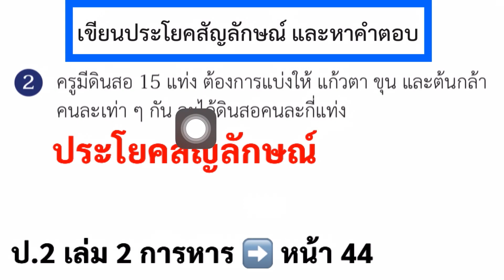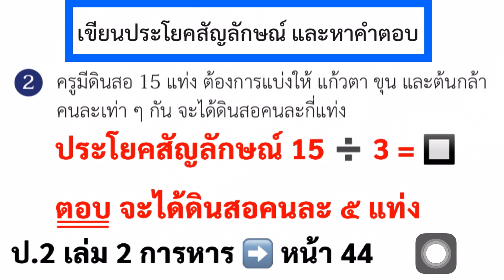หนังสือเรียนคณิตศาสตร์ ป.2 เล่ม 2 หน้า 44 การหาร เขียนประโยคสัญลักษณ์ หาคำตอบ สอนคณิตศาสตร์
math

math class

mathematics

basic mathematics

เขียนประโยคสัญลักษณ์